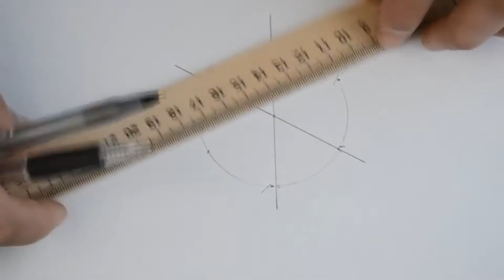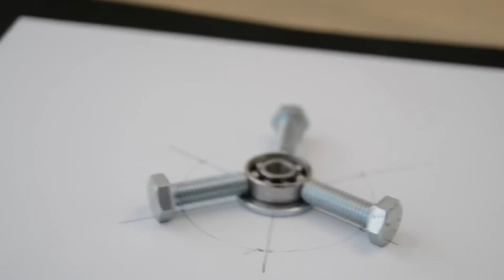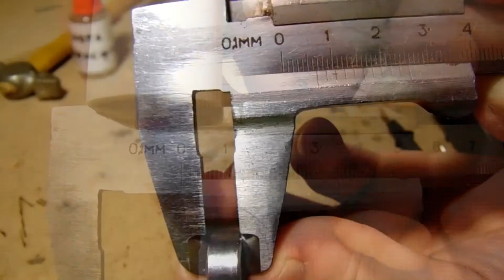ТОП 5 Видео уроков как сделать спиннер самому | лайфхаки по созданию спиннера |спиннер своими руками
ТОП 5 Видео уроков как сделать спиннер самому | лайфхаки по созданию спиннера
 полное видео по созданию спинера вы можите посмотреть тут

я в соц.сетях
Спиннер , топ 100 спиннеров , где купить спиннер , самый большой спиннер, топ 5 спиннеров ,
спиннер антистресс ,спиннер алекс бойко ,спиннер али ,спиннер асмр ,спиннер анбоксинг ,спиннер бэтмен ,спиннер без ,